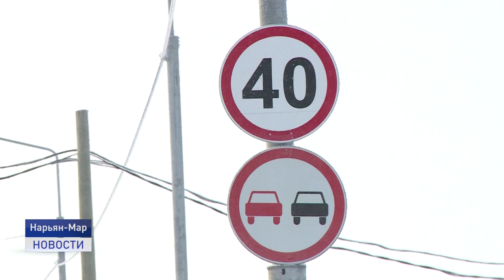Соблюдайте ПДД!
Водитель и пешеход, соблюдайте правила дорожного движения. В Ненецком округе продолжается череда профилактических мероприятий по выявлению нарушителей на дороге. Какие нарушения допускают водители региона, расскажем в следующем сюжете.